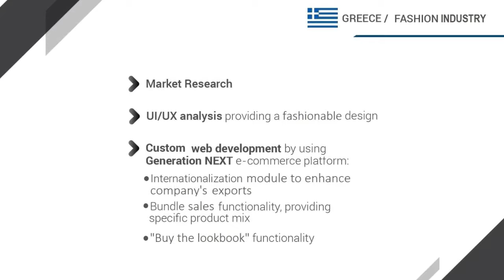Toi&moi case study | Generation Y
Watch how Generation Y led Toi&moi to impressive results achieving its commercial goals!

More specifically our client received:
✔ Turnover increase: 140%
✔ Sales increase: 110%
✔ Conversion rate increase: 120%
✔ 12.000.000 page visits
✔ 00:05:08 avg. visit duration